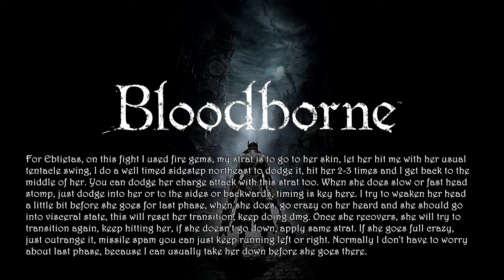Ebrietas Ng +2 - Waste of Skin(BL4, no lvling) without using blood vials, no guns nor armor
Bloodborne Ng+2 Challenge run - Waste of Skin (BL4, no lvling) without using blood vials, guns nor armors.  Kill video of Ebrietas Ng+2.

For Ebtietas, on this fight I used fire gems, my strat is to go to her skin, let her hit me with her usual tentacle swing, I do a well timed sidestep northeast to dodge it, hit her 2-3 times and I get back to the middle of her. You can dodge her charge attack with this strat too. When she does slow or fast head stomp, just dodge into her or to the sides or backwards, timing is key here.

I try to weaken her head a little bit before she goes for last phase, when she does, go crazy on her heard and she should go into visceral state, this will reset her transition, keep doing dmg. Once she recovers, she will try to transition again, keep hitting her, if she doesn't go down, apply same strat. If she goes full crazy, just outrange it, missile spam you can just keep running left or right. Normally I don't have to worry about last phase, because I can usually take her down before she goes there.

Follow Craddoc

Credits to Alan Walker